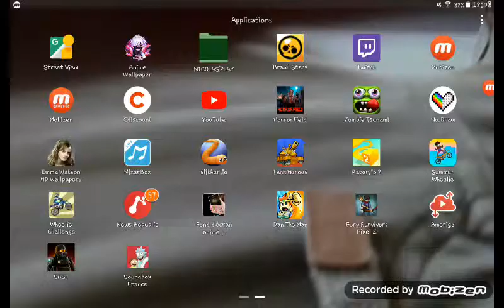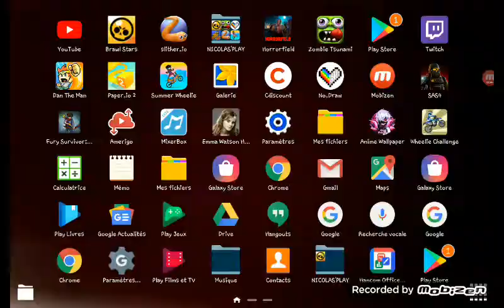22 juin 2019